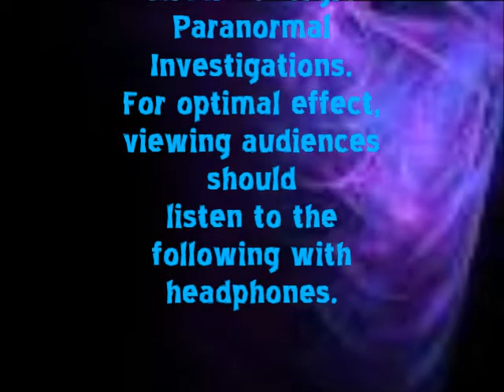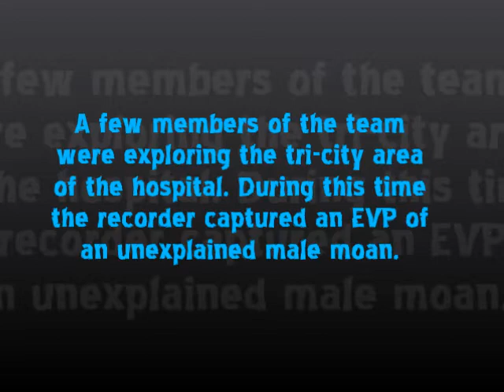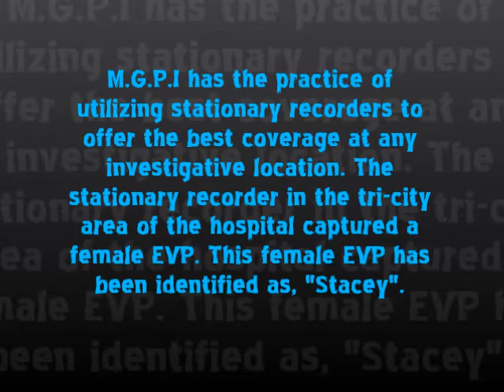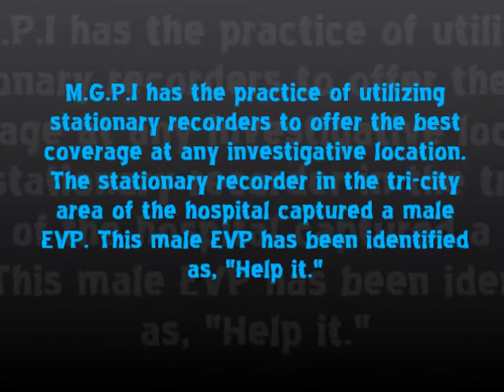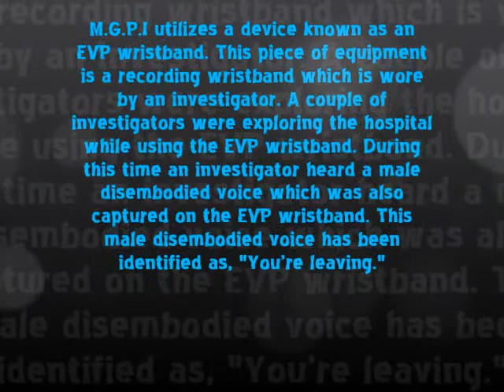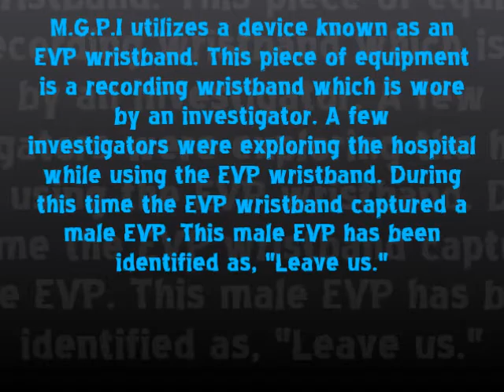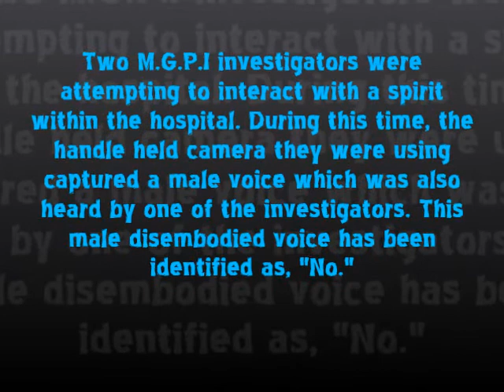Investigative Findings from OSPH July 14, 2017 to July 18, 2017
This is a location that MGPI visits frequently. The EVP’s captured are consistent with voices captured during previous investigations. Middle Georgia Paranormal Investigations has been honored to investigate this location for years. Multiple investigations over the course of years is a rare opportunity within the paranormal field and has allowed MGPI to collect compelling evidence, scientific data, and information. MGPI has previously deemed this location as haunted. Every investigation continues to support this conclusion.